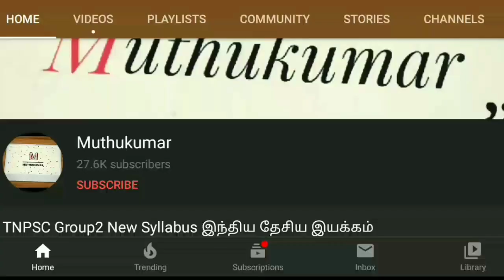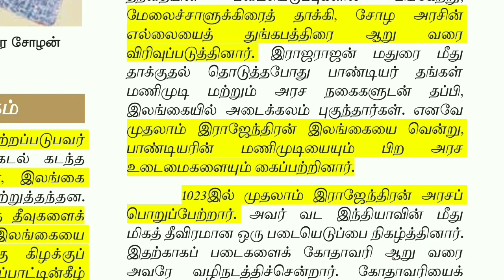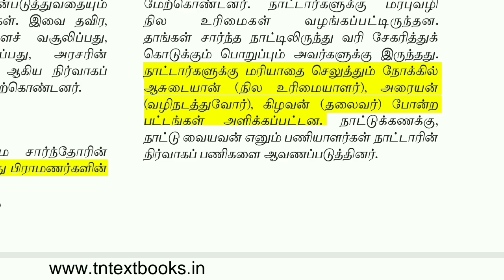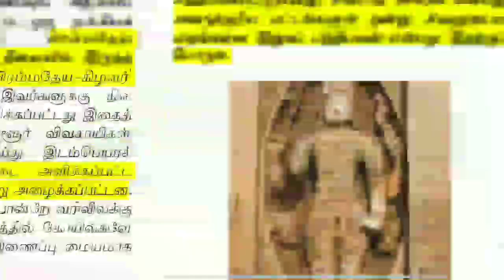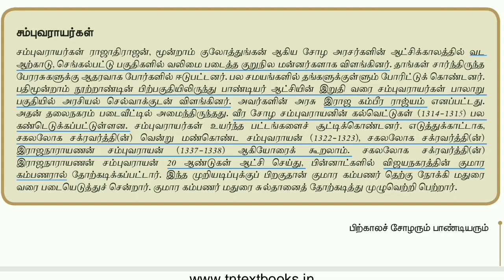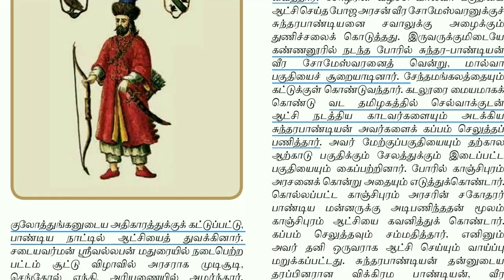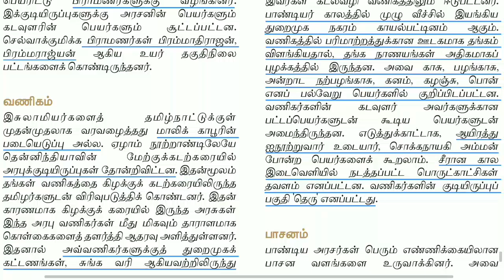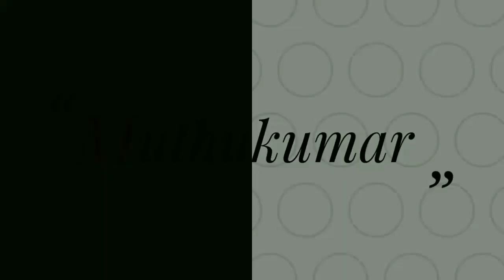பிற்காலச் சோழரும் பாண்டியரும் | 11th New History book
Follow the M u t h u k u m a r channel on WhatsApp